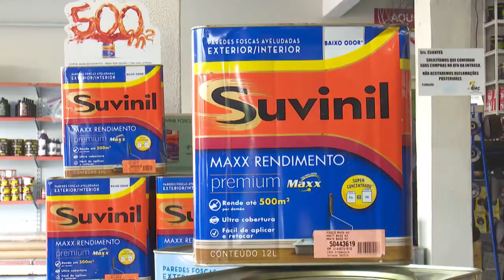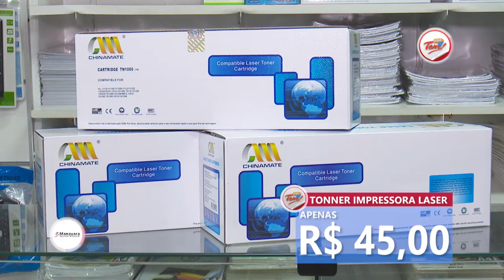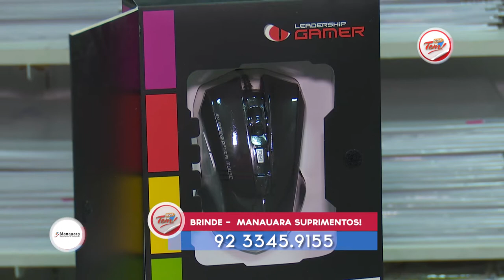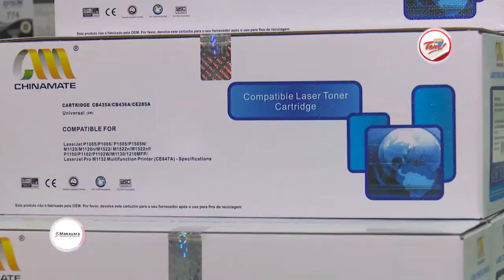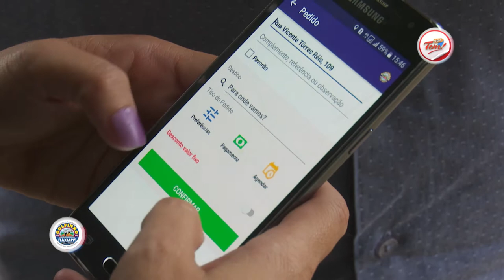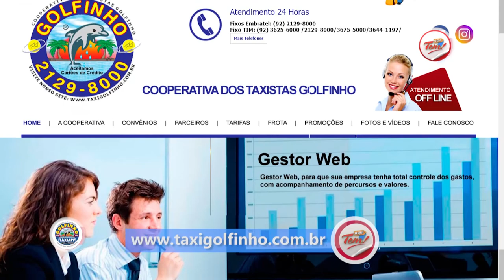Programa Aqui Tem - 17 03 2018 (01º Bloco)